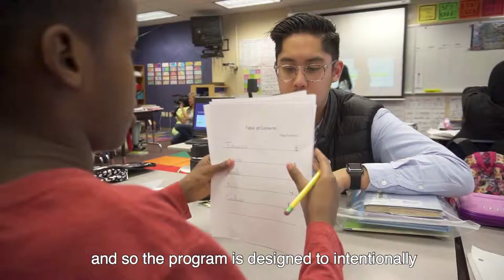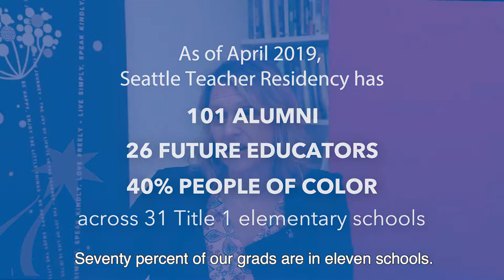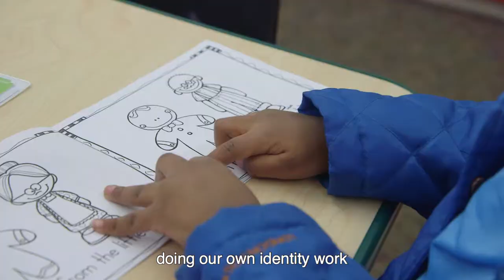2019 State of the District Honoree: Seattle Teacher Residency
At the 2019 State of the District: Equity and Excellence, Superintendent Denise Juneau honored those in the community and schools who have paved the way for the next phase of the district's work.

Seattle Teacher Residency was honored for their efforts to diversify the educator workforce.